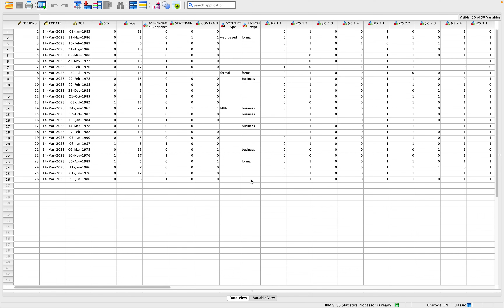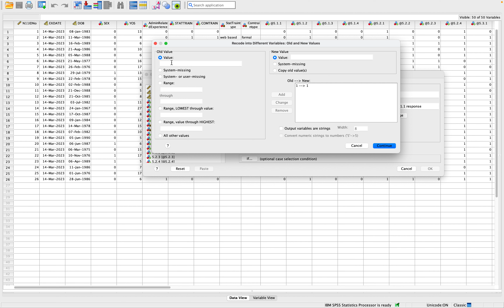How to import Data into SPSS from an Excel File